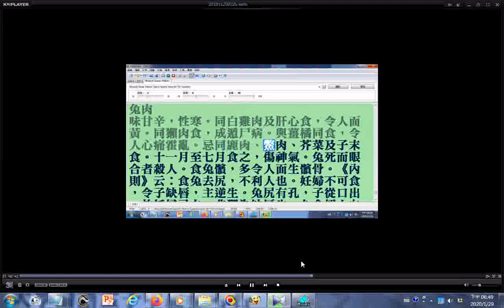_朗讀_野味之毒......孕婦忌食以免害子多病或胎墮流產--參考中醫古書 飲食須知.htm一文__#Balabolka逐字唸朗讀...《禮記》云︰食豚去腦，能損男子陽道，臨房不能行事，酒後尤不可食。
今人以鹽酒食豬腦，是引賊入室也。血味鹹性平，服地黃、補骨脂、何首烏諸補藥者忌之，能損陽也。同黃豆食，滯氣。心味甘鹹性平，多食耗心氣，不可合吳茱萸食